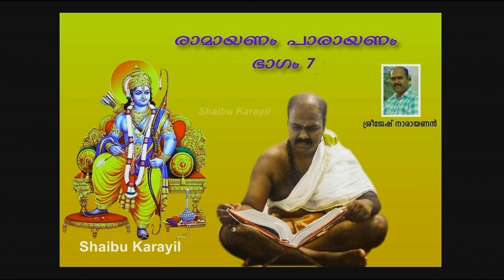രാമായണ പാരായണം - ഭാഗം 07 | RAMAYANA PARAYANAM PART 7 | RAMAYANAM STORY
എന്റെ സുഹൃത്ത് പാരായണം ചെയ്ത രാമായണ പാരായണം

ഏഴാം ഭാഗം

എല്ലാവര്‍ക്കും നമസ്ക്കാരം, എന്റെ ഈ വീഡിയോ കാണുന്നതിന് നന്ദി അറിയിക്കുന്നു. ഈ വീഡിയോ ഇഷ്ട്ടമായെകില്‍ ദയവായി ലൈക്‌ ചെയ്യുക. നിങ്ങള്‍ എന്റെ ഈ യുട്യൂബ് ചാനലില്‍ ആദ്യമായിട്ട് ആണെങ്കില്‍, ദയവായി സബ്സ്ക്രൈബ് ബട്ടന്‍ അമര്‍ത്തിയ ശേഷം ബെല്‍ ബട്ടണും അമര്‍ത്തുക. അങ്ങനെ ഞാന്‍ വീഡിയോ അപ്പ്ലോട് ചെയ്യുമ്പോള്‍ തന്നെ നിങ്ങള്‍ക്ക് മൊബൈലില്‍ നോട്ടിഫിക്കേഷന്‍ ലഭിക്കുന്നതായിരിക്കും.ന്‍ വീഡിയോ അപ്പ്ലോട് ചെയ്യുമ്പോള്‍ തന്നെ നിങ്ങള്‍ക്ക് മൊബൈലില്‍ നോട്ടിഫിക്കേഷന്‍ ലഭിക്കുന്നതായിരിക്കും.

നിങ്ങളുടെ വീഡിയോ ഈ ചാനലിൽ ഇടാൻ 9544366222